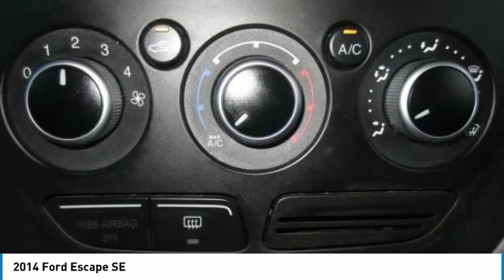2014 Ford Escape 8C0254B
2014 FORD ESCAPE Melbourne, FL
Stock# 8C0254B

Kelly Ford
776 Magnolia Ave

Boasts 30 Highway MPG and 22 City MPG! KBB.com 10 Best SUVs Under $25,000. This Ford Escape has a strong Intercooled Turbo Regular Unleaded I-4 1.6 L/98 engine powering this Automatic transmission.

*Get Your Money's Worth for this Ford Escape with These Options *
Wireless Phone Connectivity, Wheels: 17  Alloy Sparkle Silver Painted Aluminum, Variable Intermittent Wipers, Trip Computer, Transmission: 6-Speed Automatic w/SelectShift, Transmission w/SelectShift Sequential Shift Control and Oil Cooler, Tires: P235/55R17 A/S -inc: steel mini spare wheel w/mini space-saver spare tire, Tailgate/Rear Door Lock Included w/Power Door Locks, Systems Monitor, SYNC Communications & Entertainment System -inc: 911 Assist, VHR, SYNC Services, AppLink, Bluetooth, steering wheel controls, USB port and auxiliary input jack.

* Expert Reviews! *
As reported by KBB.com: Get-noticed styling, great fuel economy and a powerful technology package are three good reasons you might find the Ford Escape is just what you want in a small crossover.

Stop by Kelly Ford located at 776 Magnolia Ave, Melbourne, FL 32935 for a quick visit and a great vehicle!